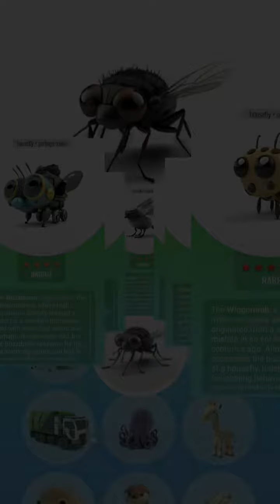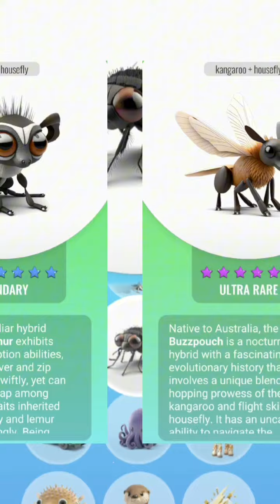Animash ensiklopedia bagian #5 edisi ( Garbage truck + Housefly )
ANIMASHLE BLING BANG BANG